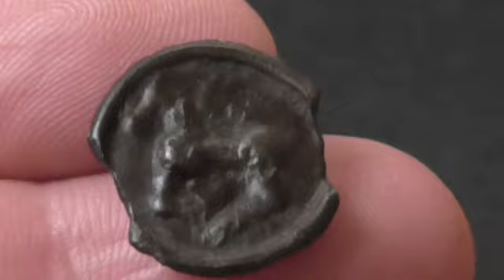SEQUANES - POTIN AU BANDEAU Q DOCI - PETIT MODULE - RARE !!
A/profil à gauche , un globule dans la bouche , double bandeau épigraphie Q.DOCI

R/ cheval à gauche

Série 854 DT Potin Q.DOCI

Petit module : 17mm ; 3.20 g

commentaire :

Potin beaucoup plus jolie en main . L'image est  fortement éclaircie pour les besoin du web.